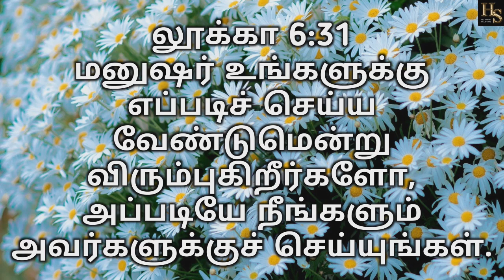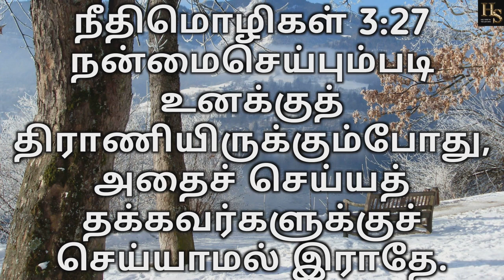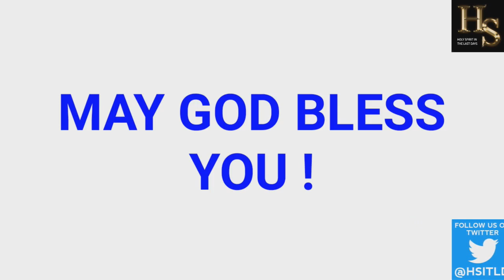உலக மனிதர்கள் | Peoples in the World Today... | Tamil | HSITLD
கர்த்தருக்கு ஸ்தோத்திரம் !!!

 நம்மிடம் பிறர் காற்றும் அன்பினையும், நம்பிக்கையுமே, நாம் அவர்களிடம் காட்டி வாழ்வது நமக்கு நன்ற பிறர் நமக்கு செய்கின்ற நல்ல செயல்களை நாமும் அவர்களுக்கு செய்தல் வேண்டும் என ஆண்டவராகிய இயேசு கிறிஸ்துவின் ஆலோசனையை நாம் ஏற்று நடப்போம் அதைப்பற்றி இந்த வீடியோ காணொளி நாம் காண்போம்!!!

may god bless you and  your family, friends, and relations

if you want more video please tell in comments

Axis Bank
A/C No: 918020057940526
IFS Code: UTIB0001543
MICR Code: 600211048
SWIFT Code: AXISINBB016
NAME: R SENTHIL KUMAR
BRANCH: AVADI